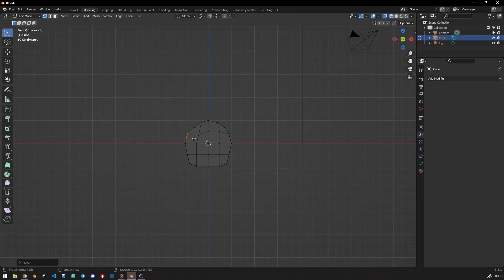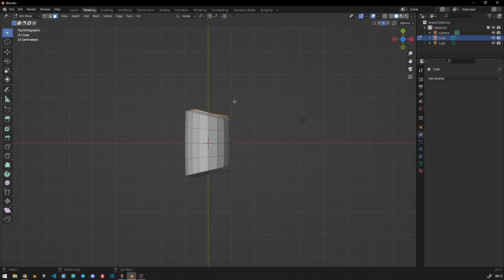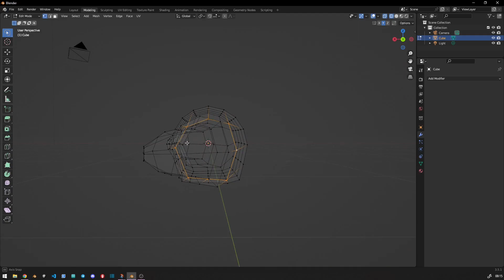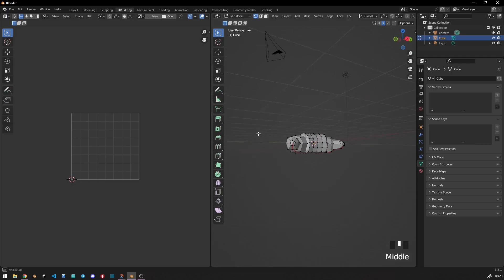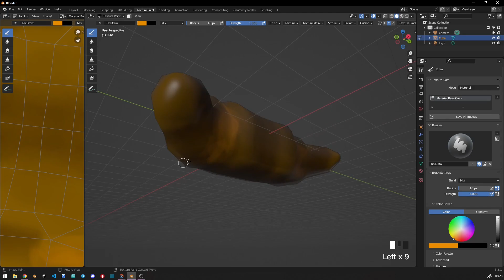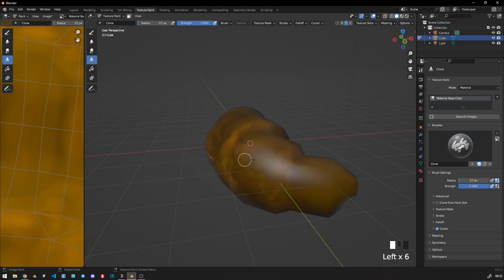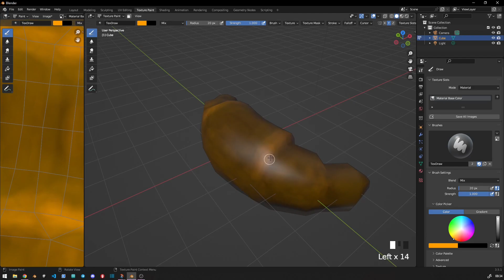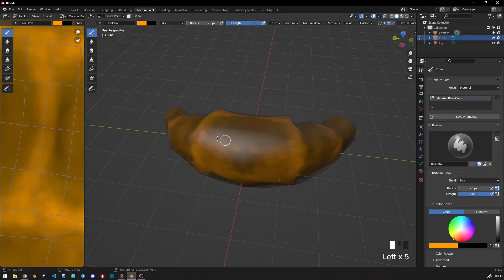Blender Hand painting game asset || Stylized bread - 03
Hello! In this video, I created a bread design using Blender and applied the handprinted drawing technique. I demonstrated the step-by-step process of creating the bread model, showcasing the use of the handprinted drawing method. I also captured the final render image to share the completed project with you.

Throughout the video, I utilized different features of Blender to showcase the bread model creation process. By employing the handprinted drawing technique, I added a handmade touch to the bread model and carefully crafted its details.